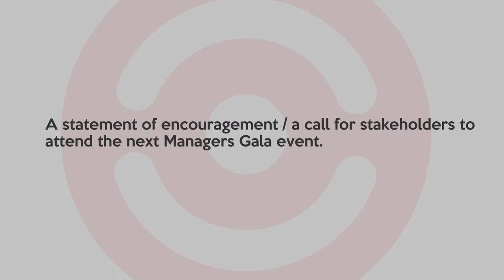True Maisha Managers Gala Documentary Video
We believe companies can create exceptional customers experience and we also believe that we can invest together for the necessary infrastructure to help our companies run smoothly in Tanzania. It’s the idea behind Managers Gala